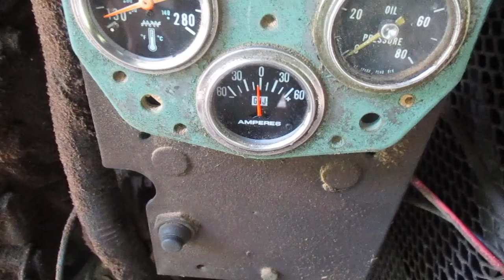Sawing oak 4x4s at the sawmill today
just making 4x4s thanks for dropping in john